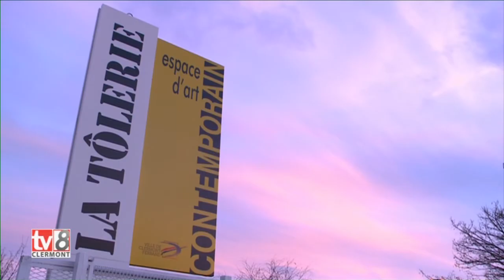Exposition : tout ce que la main peut atteindre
Les mots de Roland Barthes qualifieraient très justement le travail d'Eric Provenchère sur une certaine « tactilité de la matière » où couleur, densité, résistance et fragilité entrent en interaction . Matière, lumière et couleur qui sont au cœur de la démarche de l'artiste demeurent indissociables les unes des autres.Retour ligne automatique
Exposition présentée du 17 janvier au 1er mars 2014, à la Tôlerie.Retour ligne automatique
10, rue de Bien- AssisRetour ligne automatique
63000 Clermont-Ferrand